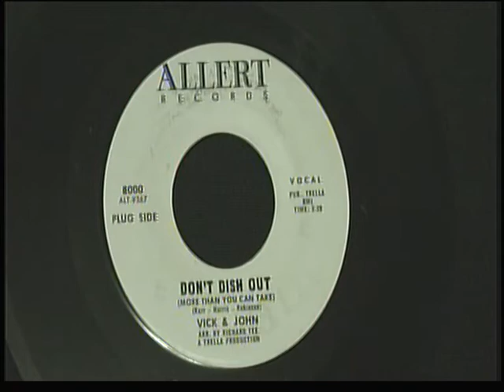Don't Dish Out - Vick & John - Northern Soul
Vick & John - Don't Dish Out on the Allert label.  With photos from the 12th anniversary of the Bisley Nightshift Club. I am currently selling a copy of this 45 in my store OUT ON THE FLOOR whihc can be found at ebid.net